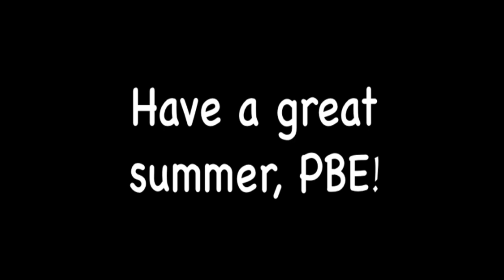PBE Home - Pine Bush Elementary School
This video is dedicated to the amazing students at Pine Bush Elementary School who have worked so hard during the COVID-19 shutdown.  Have a fun and relaxing summer!    Enjoy!